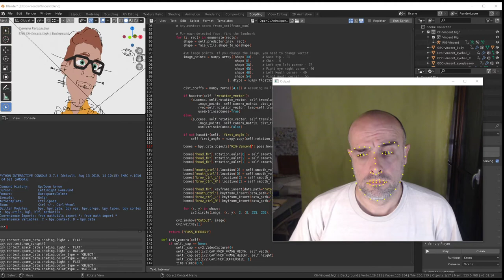Real time facial expressions from webcam in Blender 2.8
Then, in your Blender 2.8+ python folder:
python -m pip install --upgrade pip --user
python -m pip install opencv-python opencv-contrib-python imutils numpy dlib --user